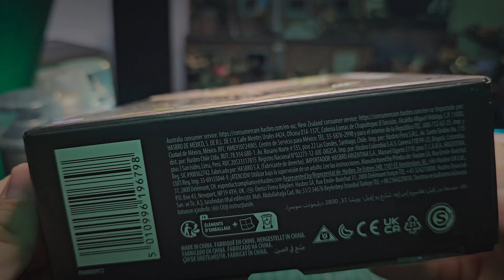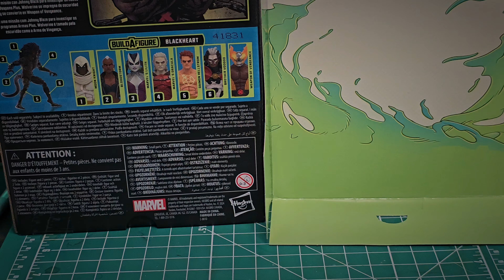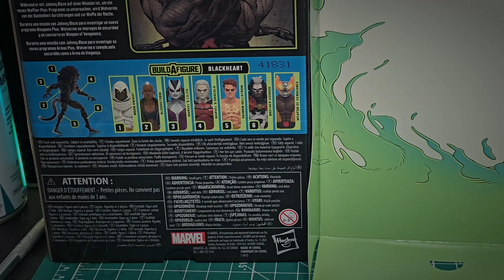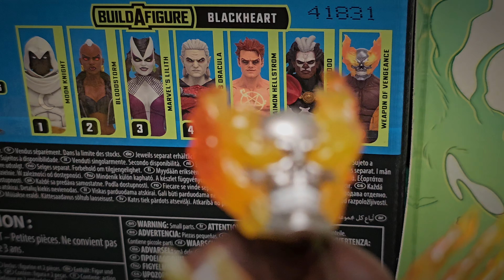MARVEL LEGENDS WEAPON OF VENGEANCE WOLVERINE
When wolverine becomes the spirit of vengeance